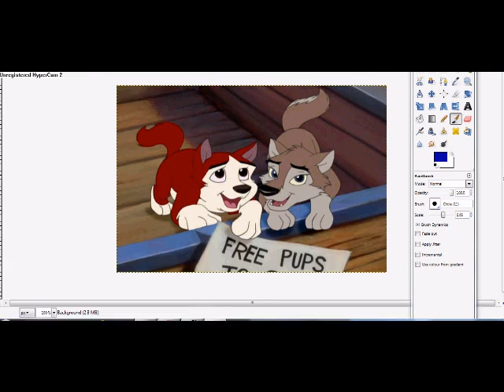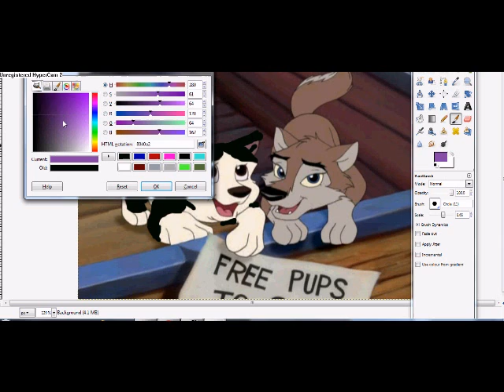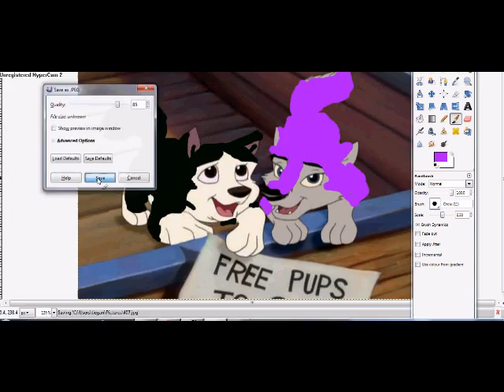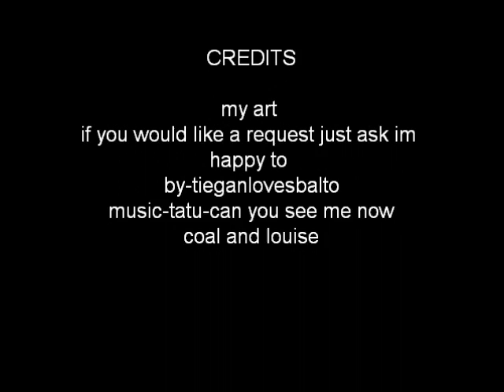Coal and Louise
my art if you would like a request leave a comment or as k on my channel:)